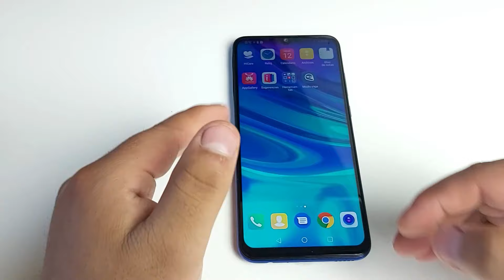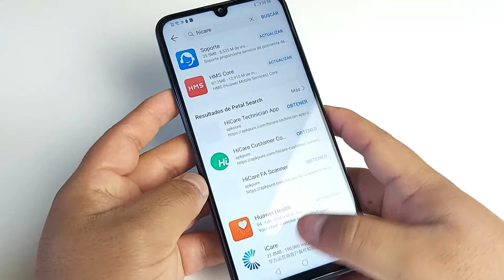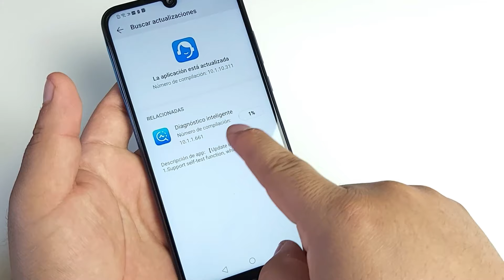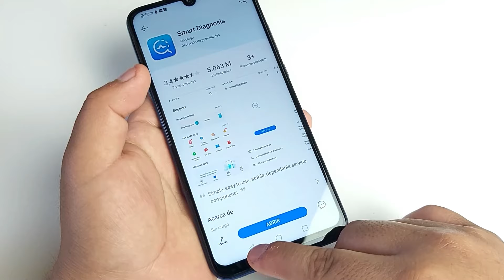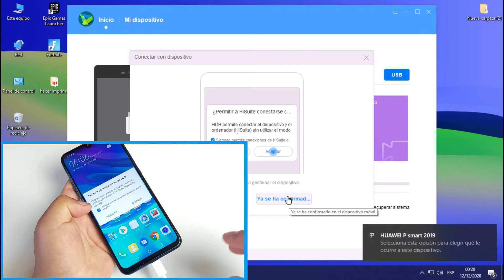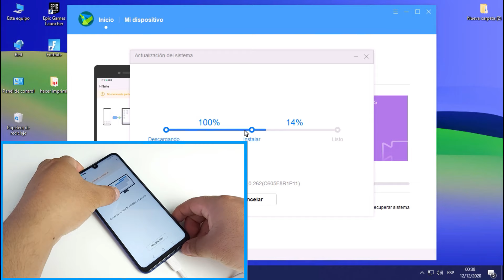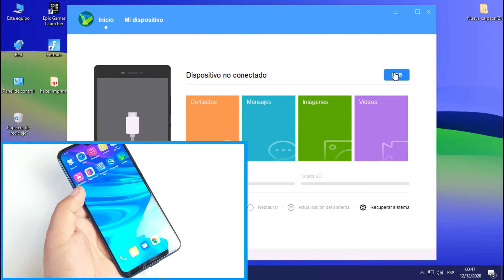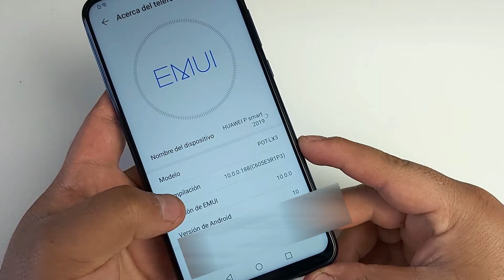Actualizar Huawei a Android 10 | Ultima Versión de Android mas Reciente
En este caso, actualizaremos un Huawei P Smart 2019 a su ultima versión de Android 10...
Puedes Actualizar Cualquier Huawei hasta su ultima versión con este método...

Nota: Hicimos este video, ya que el Huawei P Smart 2019 no recibía mas actualización desde ajustes, la cual al hacer este método recibió todas sus actualizaciones necesarias...